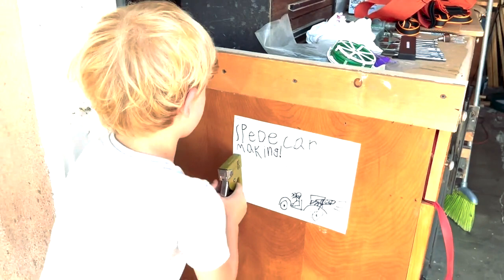Oliver's Magical Electrical Car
How to build an electric go cart powered by a portable electric drill.